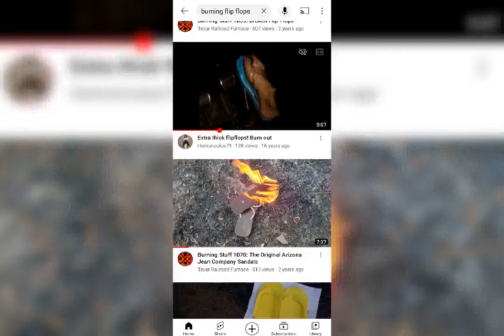I'M Burning My Stinking Sneakers 🔥🔥🔥🔥🔥🔥🔥🔥🔥🔥🔥🔥🔥🔥🔥🔥🔥🔥🔥🔥🔥🔥🔥🔥🔥🔥🔥🔥🔥🔥🔥🔥🔥🔥🔥🔥🔥🔥🔥🔥🔥🔥🔥🔥🔥🔥🔥🔥🔥🔥🔥🔥🔥🔥🔥🔥🔥🔥🔥🔥🔥🔥🔥🔥🔥🔥🔥